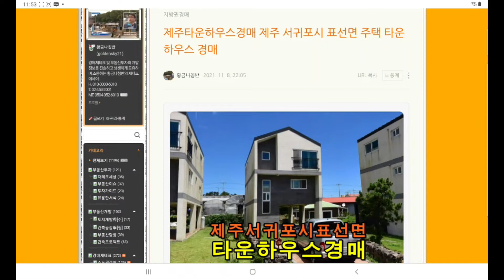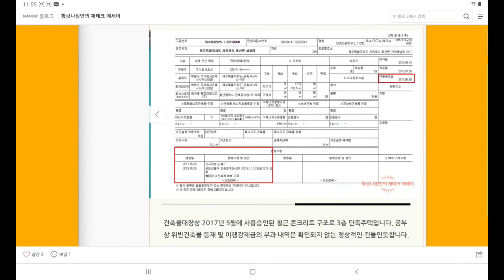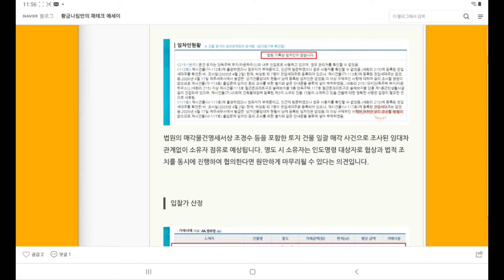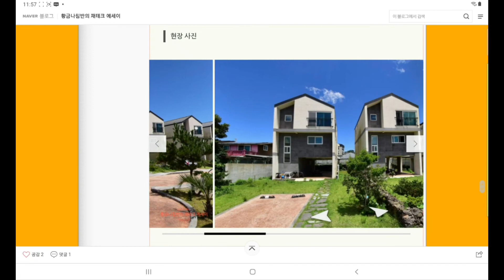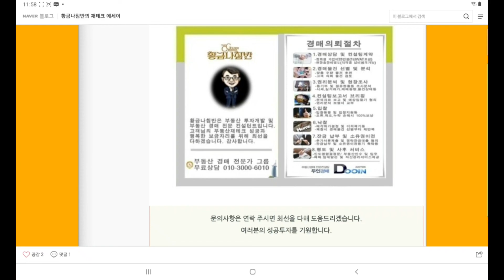[서귀포주택경매] 제주 서귀포시 표선면 주택 타운하우스 경매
제주 서귀포시 표선면 주택 타운하우스 경매
[ 제주지방법원 사건번호 2020 타경 2801 ]

2회 유찰 / 대금미납 / 감정가대비 70%
32차 최저가 2억 9978만 원
보증금 최저가의 20%